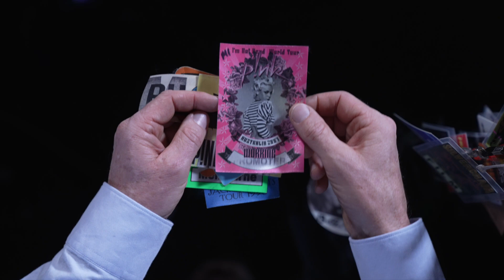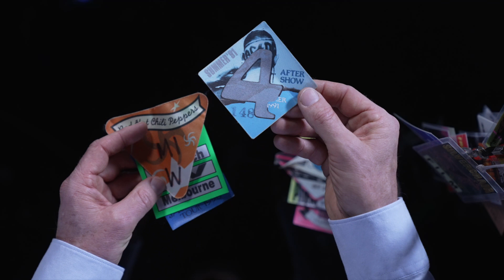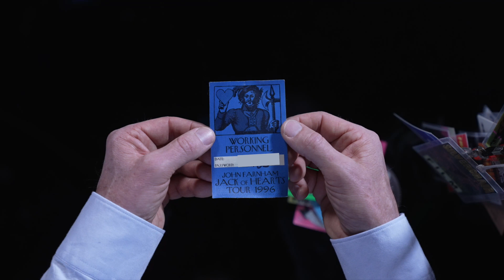Random Media Passes and Historic Footage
Presenting some of the Media Passes issued, that had adhesive backs, no lanyard. Single use only.